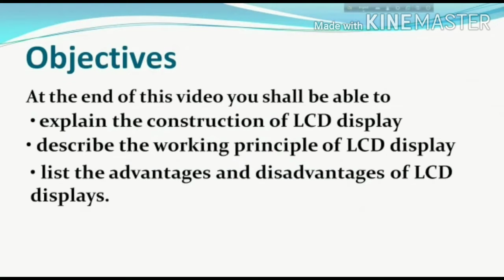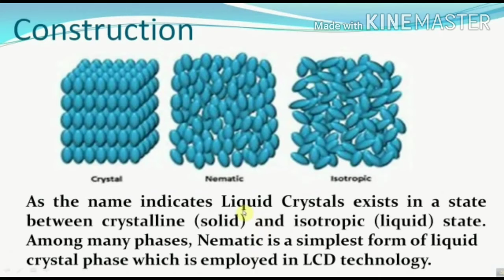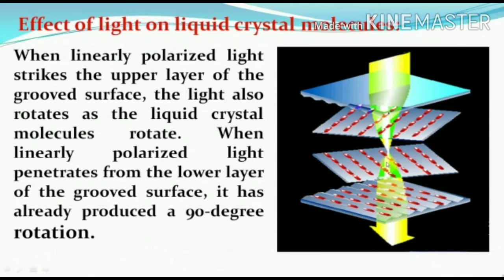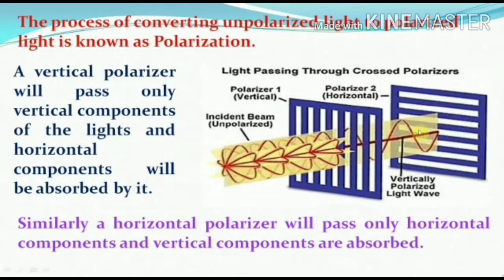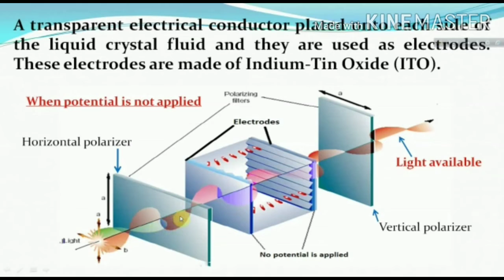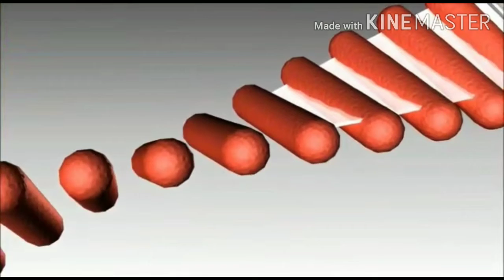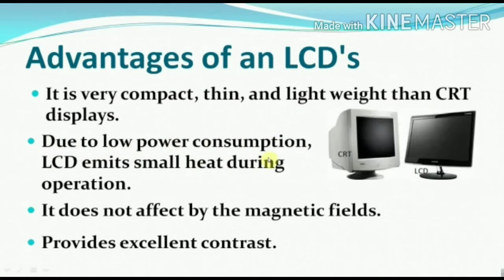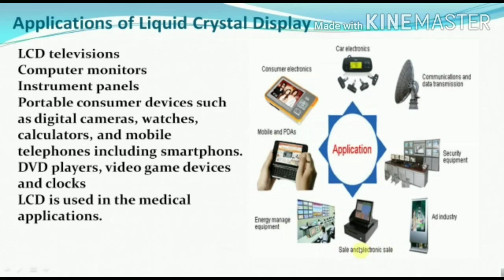ITI Tollygunge/ Electronics Mechanic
Principal and working of LCD